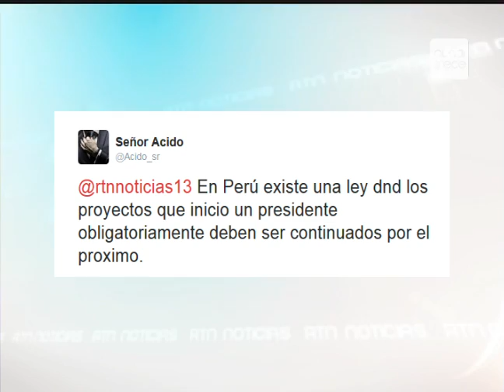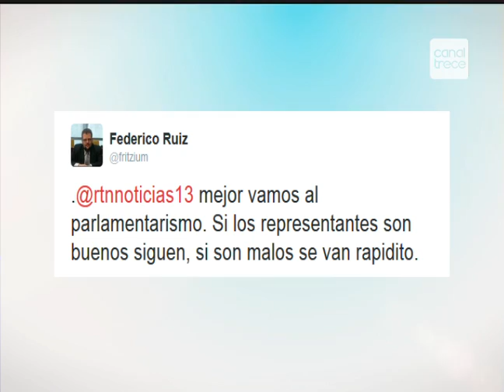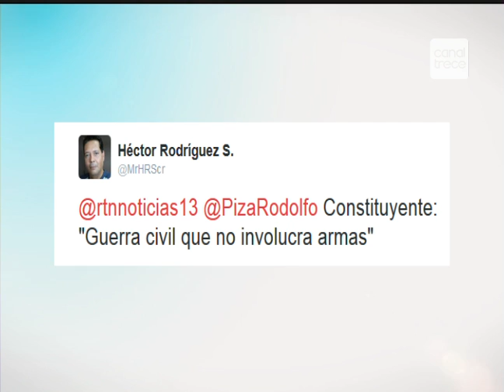Debate sobre Reforma Constitucional